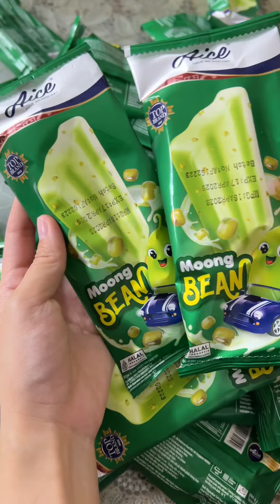Vị Kem Đậu Xanh Tuổi Thơ Giải Nhiệt Mùa Hè | Hải Phòng Holic